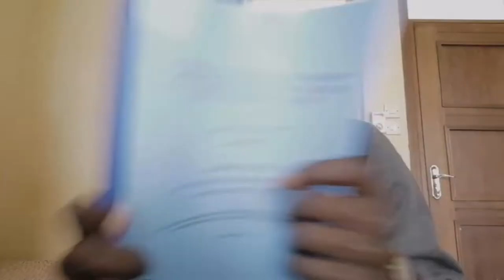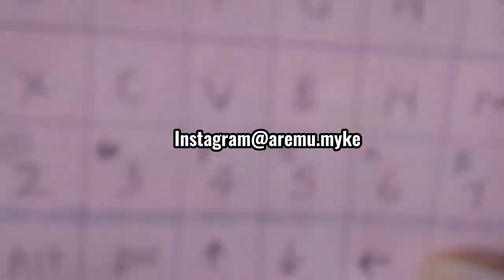Finally done with intercalated med school ft project defense | A week in the life of a med student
This weeks vlog shows the last week in my life as an intercalated medical student in Bowen University. I had project defense and rounded up the academic year as an intercalated medical student. Enjoy!

~ Watch other vlogs here:

~ watch the BOS series:

~ Who is Myke: Myke is a Nigerian Medical student who is passionate about self development. He makes videos about Mindset, Productivity and Study tips and includes vlogs on his life as a medical student

📩DM'S will always be replied

Content on this channel aims to build a community of legendary individuals from all walks of life by inspiring and educating through my Journey.